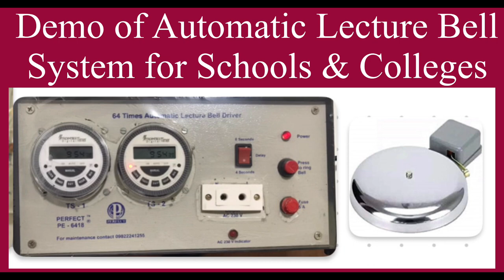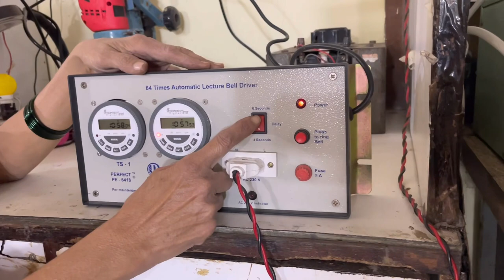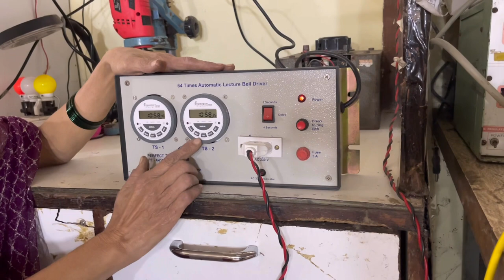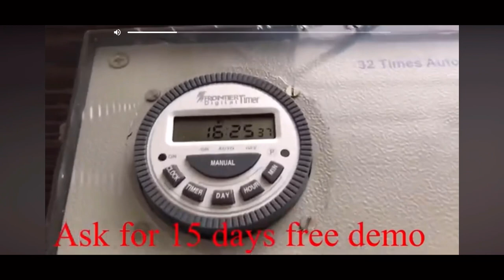Demo of Automatic Lecture Bell System for Schools Colleges and Industries